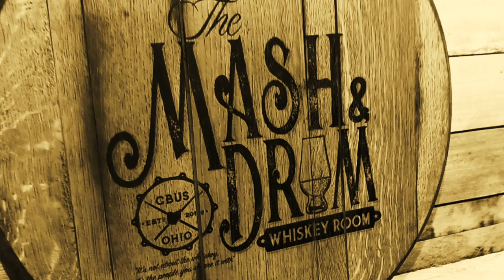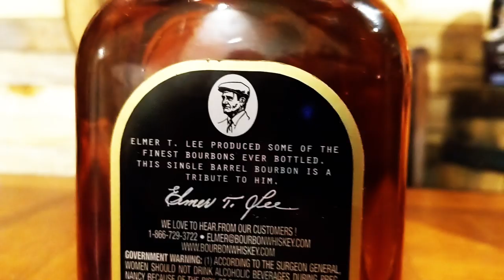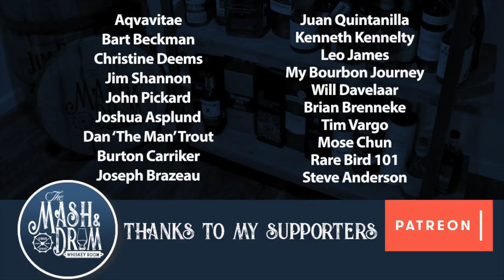Elmer T. Lee Single Barrel Bourbon Review: The Mash & Drum EP53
Elmer T. Lee is one of the most legendary names in bourbon. His contributions to the bourbon industry will always be remembered and so will his single barrel bourbon from Buffalo Trace. This bourbon uses Buffalo Trace's high rye mashbill #2 which uses about 12-15% rye like Blanton's, Hillrock Farms, Hancock Estate and Ancient Age. The MSRP is only $35-$40 but in today's market it has become extremely hard to find and heavily allocated. I also compare this to Blanton's!

Are you on Twitter? Find me @TheMashandD